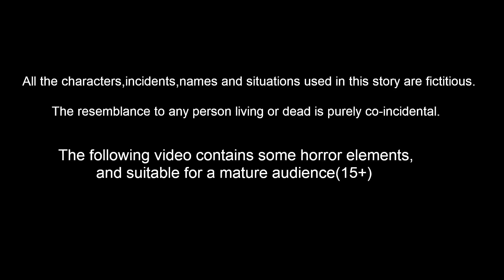సవతి తల్లి ప్రేమ | Telugu Stories | Telugu Fairy Tales | Telugu Kathalu | Mynaa Birds TV Telugu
Stories are featured charecter :
Dora pichuka
tuni pichuka
luci pavuram
chotu chilaka
chuchu kaki